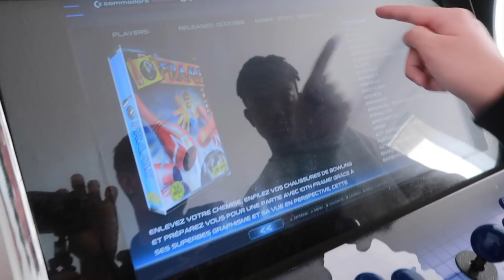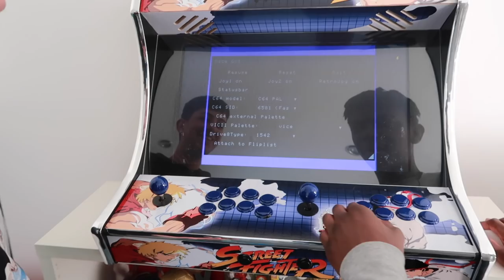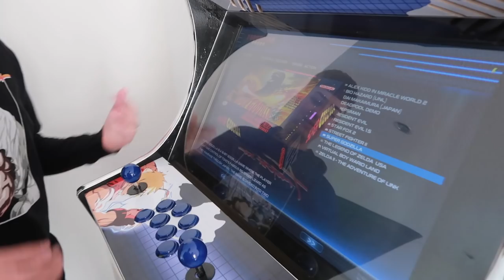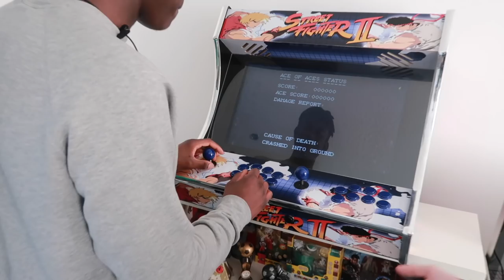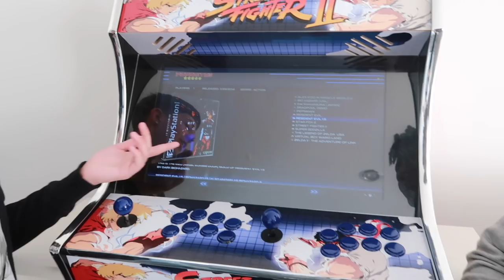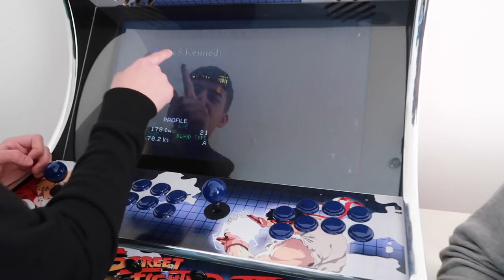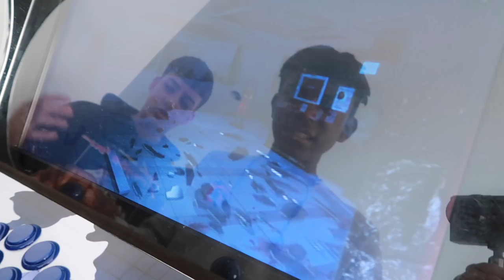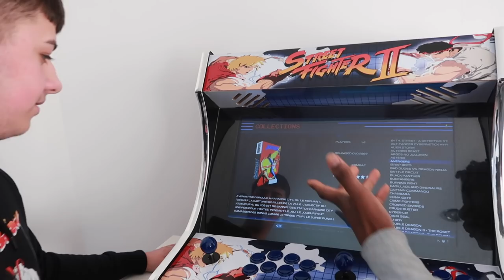SPIN THE WHEEL To Decide What RETRO ARCADE VIDEO GAME WE PLAY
This is insane! Let me know what is your favourite game and console in the comments...